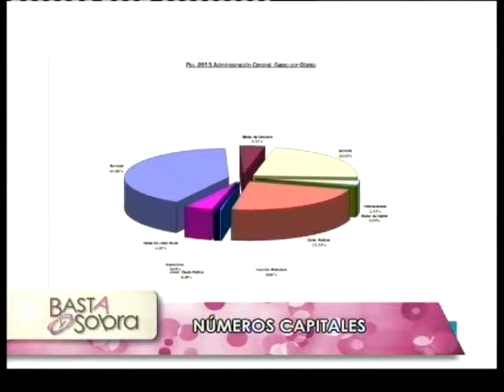BASTA Y SOBRA 2014. PROGRAMA 32 BLOQUE 2. JOSÉ LUIS ARTAZA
Living: José LuisArtaza (Secretario de hacienda. Municipalidad de Neuquén). Título: Números capitales. Magazine periodístico. Sábados 13 hs por Somos el Valle. Conduce Carlos Gamero.